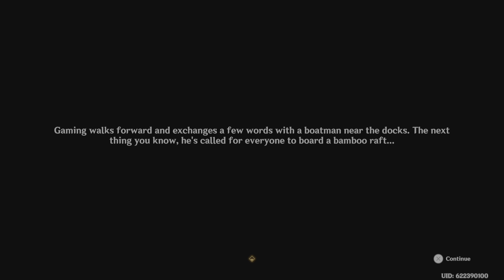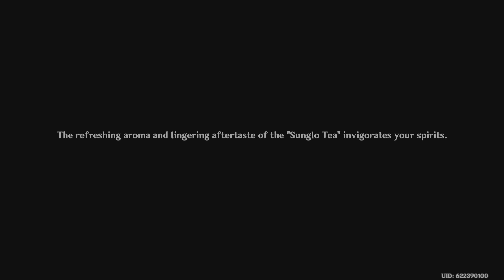Genshin Impact moment of 🏮LANTERN RITE 🏮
I like 🏮LANTERN RITE🏮 and 🍔Cheeseburgers🍔